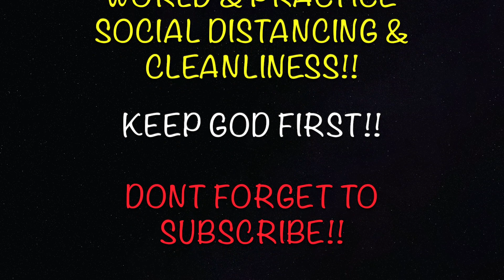NBA 2K20 MY POINT GOD RUNNIN WITH THE DEMIGOD I_STOMPNATION_I & CLAN MEMBER PART 1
WHERE IS THE COMP AT!? ITS TOO EASY!! IM THE BEST 2K PLAYER THERE IS!! NO ONE CAN STOP ME!! PLEASE TELL ME WHO CAN STOP ME AND THE NATION CLAN!? I REALLY WANNA KNOW!! I_STOMPNATION_I THE GREATEST BIGMAN IN 2K HISTORY & IM THE GREATEST GUARD PERIODD!! IM A POINTGOD & STOMP A STRAIGHT UP DEMIGOD!! WE MAY BE THE BEST DUO ON YOUTUBE!!

MY MUSIC COMES FROM MY BRO NEWLANTA CAP!!